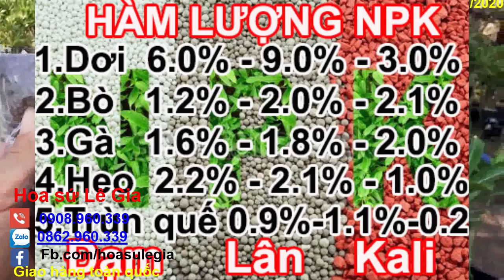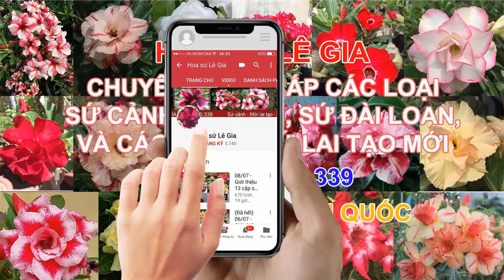(Đã hết) 10/01/20- Nay con có 40 cây sứ thái đẹp. Giá: 100-250k/cây.Liên hệ : 0908.960.339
1. thảo liên : 140k
2. hồng hà : 130k
3. đồng dao 3 : 100k
4. hoàng sơn 5 : 130k
5. vô danh : 150k
6. dạ khúc , đỏ : 130k
7. vân huế 5 : 160k
8. rồng đen : 250k
9. dạ khúc ,khôi nguyên : 220k
10. khoi nguyên, thiên hương: 220k
11. khôi nguyên : 150k
12. ngọc băng, dạ khúc : 240k
13. lạc long quân : 130k
14. sỹ thư : 150k
15. minh hoàng : 130k
16. t1 : 150k
17.thảo thuận : 150k
18. vĩnh lộc 5 : 140k
19. prety, phúc tân: 200k
20. vĩnh lộc 5, phúc tấn : 160k
21. rasaphát, quyết thăng: 170k
22. long thành, pretty : 200k
23. ngọc diễm : 100k
24. huyết rồng : 150k
25. vân huế 7 : 130k
26. phúc tấn : 150k
27. pretty, hoàng sơn: 200k
28. long thành : 100k
29. hồng hà : 140k
30. vinh hoa : 130k
31. pheonix : 140k
32. pretty : 150k
33. prety, phúc tấn : 180k
34. pretty : 180k
35. khôi nguyên, dạ khúc : 180k
36. khôi nguyên , thiên hương : 250k
37. đại mỹ nhân : 130k
38. tím : 150k
39. rasaphat: 160k
40. vân huế 5: 130k